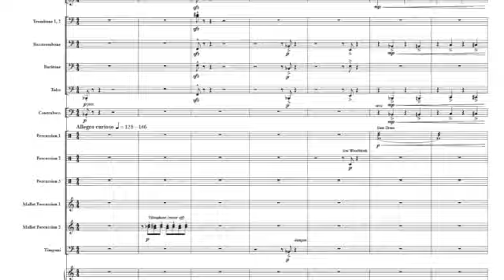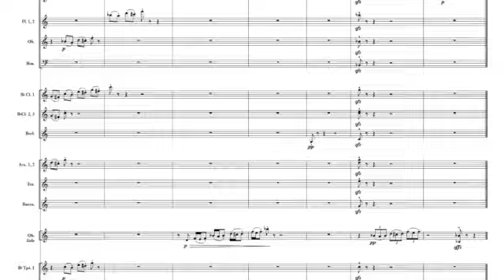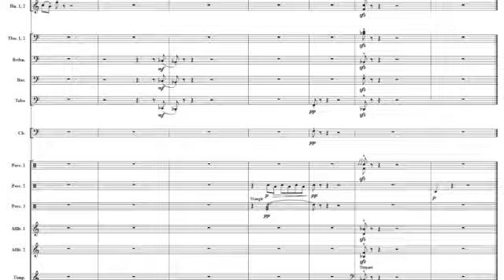Scherzoboe for Oboe and Windband by Yannik Helm (Demo)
Dieses Solostück für Oboe entstand 2018 als Auftrag der Georgi-Bläser Bad Brückenau, mit denen Yannik Helm seit Jahren eine enge Freundschaft verbindet. Die Solistin der Uraufführung war Christina Moormann. Das Stück folgt einer Bogenrondoform mit Kadenz und Coda. Der formale Bezug zu Richard Strauß‘ „Till Eulenspiegel“ kommt nicht von ungefähr. Immer wieder beginnt die Oboe mit ihrem eingängigen Thema, immer mehr Veränderungen und Variationen erfährt es. Dem gegenüber stehen immer wieder „jazzige“ Passagen. Auch dieses Scherzo für Oboe (=ScherzOboe) hat eher einen wirren, bizarren Charakter.

Es gibt auch eine Fassung für Oboe und Klavier (ebenfalls bei edition casco erhältlich. Siehe dazu Kammermusik für Holzbläser).

Hinweis: In der hier hochgeladenen Demoaufnahme sind einige Perkussionsinstrumente falsch wiedergegeben (Probepartitur auf Anfrage erhältlich).
Die Kadenz wurde herausgeschnitten.

Notensatz: Finale 2010
Sound - Bibliothek: Noteperformer 3

This solo piece for oboe was written in 2018 as a commission from Georgi-Bläser Bad Brückenau, with whom Yannik Helm has had a close friendship for years. The soloist at the world premiere was Christina Moormann. The piece follows an rondo form with cadenza and coda. The formal reference to Richard Strauss ‘“ Till Eulenspiegel ” is no "accident". Again and again the oboe begins with its catchy theme, it experiences more and more changes and variations. On the other hand there are always “jazzy” passages. This Scherzo for oboe (= ScherzOboe) also has a rather confused, bizarre character.

There is also a version for oboe and piano (also available from edition casco. See chamber music for woodwinds).

Note: In the demo recording uploaded here, some percussion instruments are reproduced incorrectly (trial score available on request).
The cadence has been cut out.